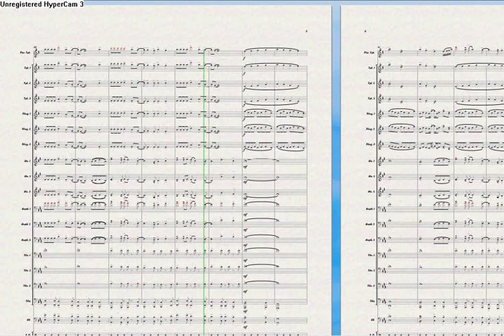Lady Gaga - Judas - HMercês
Arranjo de Judas Lady Gaga!
Henricky Merces..